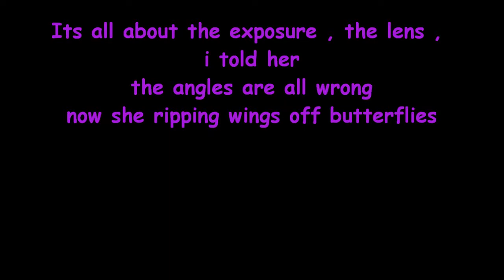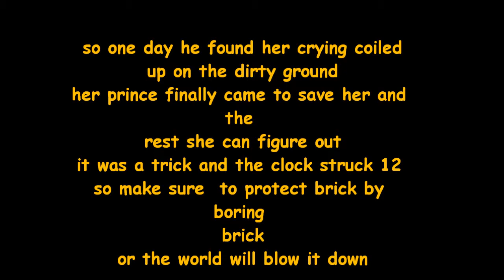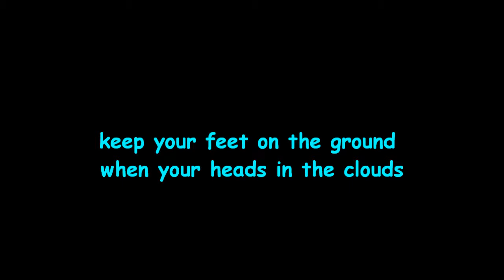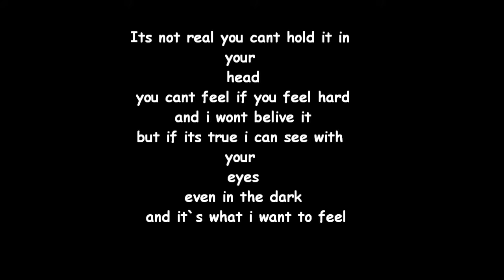Paramore brick by boring brick lyrics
NO nasty comments